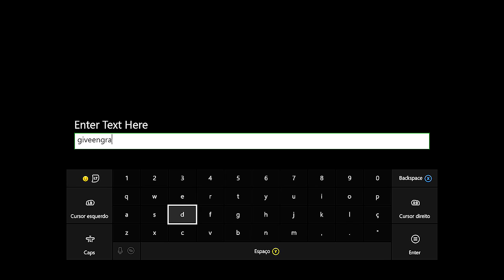ARK SURVIVAL EVOLVED XBOX - ATUALIZAÇÃO XBOX v753.0 PS4 v506.0 MOSTRANDO BASE AQUÁTICA.[PT-BR]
CAIXA POSTAL DO TIO METRALHA:
NOME: TIO METRALHA
CAIXA POSTAL: 4036
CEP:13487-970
LIMEIRA SP

ARK SURVIVAL EVOLVED XBOX - ATUALIZAÇÃO XBOX v753.0 PS4 v506.0 MOSTRANDO BASE AQUATICA.[PT-BR]

ID PSN Tag: MetralhaGamerx

Meu Skype
SKYPE:paulo_henrique30